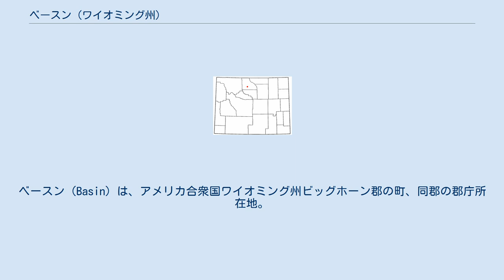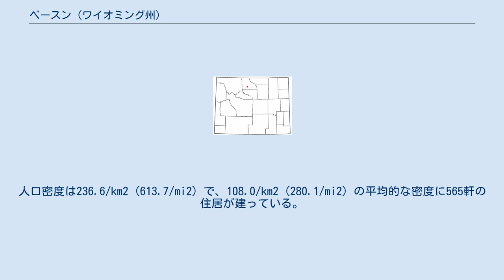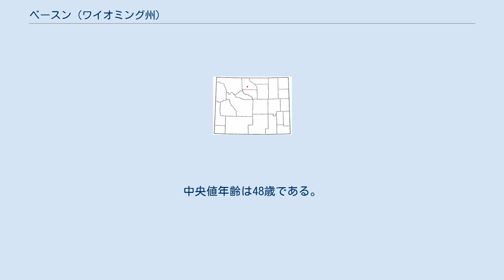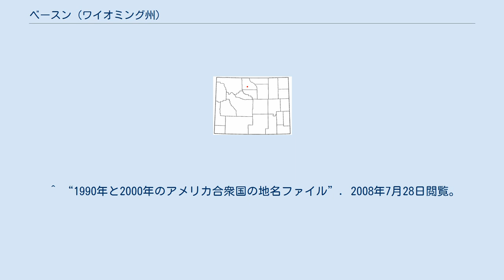ベースン (ワイオミング州)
ベースン（Basin）は、アメリカ合衆国ワイオミング州ビッグホーン郡の町、同郡の郡庁所在地。
2000年現在の国勢調査では1,239人が住んでいる。
 ベースンはビッグホーン盆地のほぼ中央、ビッグホーン川の東（ 北緯44度22分44秒 西経108度2分35秒 / 北緯44.37889度 西経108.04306度 / 44.37889; -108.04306）に位置している。
 アメリカ合衆国統計局によると、この町は総面積5.3 km2 (2.0 mi2) で、5.2 km2 (2.0 mi2) が陸地、0.1 km2 (0.04 mi2) が水地域である。
 2000年現在の国勢調査で、この町には1,238人、504世帯、及び330家族が暮らしている。
人口密度は236.6/km2 (613.7/mi2) で、108.0/km2 (280.1/mi2) の平均的な密度に565軒の住居が建っている。
町の人種構成は白人96.77%、アフリカン・アメリカン0.08%、先住民1.05%、アジア系0.24%、その他の人種0.97%、及び混血0.89%で、人口の2.26%がヒスパニックまたはラテン系である。
 504世帯のうち、22.2%は18歳未満の子供と暮らしており、56.3%は夫婦で生活している。
6.3%は未婚の女性が世帯主であり、34.5%は家族以外の住人と同居している。
31.3%は独身の居住者が住んでおり、16.5%は65歳以上で独居である。
1世帯あたりの平均人数は2.20人であり、家庭の場合は2.74人である。
 町内の住民は20.1%が18歳未満の未成年、18歳以上24歳以下が5.5%、25歳以上44歳以下が19.6%、45歳以上64歳以下が27.9%、及び65歳以上が26.9%にわたっている。
 この町の世帯ごとの平均的な収入は33,519米ドルであり、家族ごとでは42,768米ドルである。
この町の一人当たりの収入 (per capita income) は17,890米ドルである。
18歳未満の17.5%及び65歳以上の12.7%は貧困線以下の生活を送っている。
 ^ “1990年と2000年のアメリカ合衆国の地名ファイル”. 2008年7月28日閲覧。